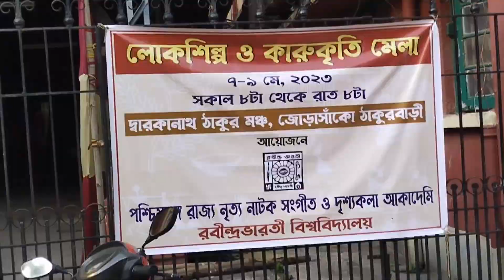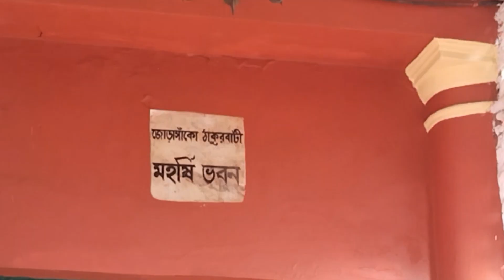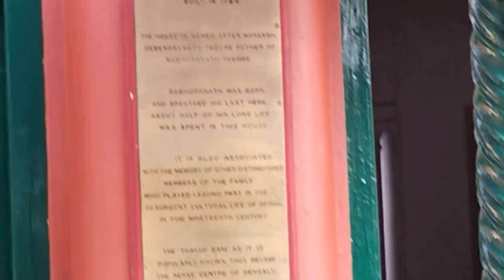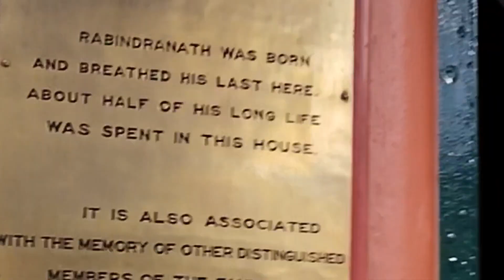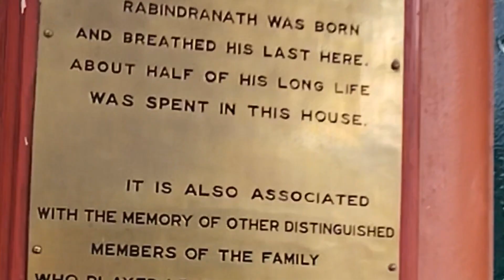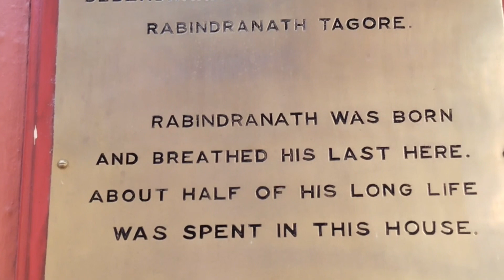Going to Rabindranath Tagore's home Rabindranath birthday special kolkata jorasanko thakurbari